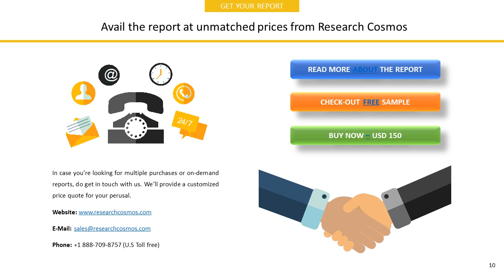CSG LIMITED Company Profile and Tech Intelligence Report, 2018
The report CSG LIMITED  Company Profile is a detailed document covered company’s Overview, History, SWOT Analysis, Products/Services, Facts, Financials, Key Executives, Competitors, Tech Intelligence, IT Outsourcing, IT Management, Recent Developments and Strategy Evaluation.